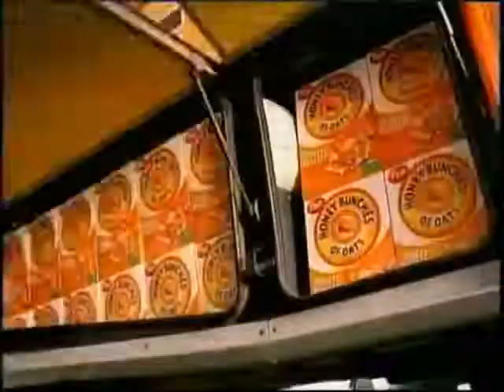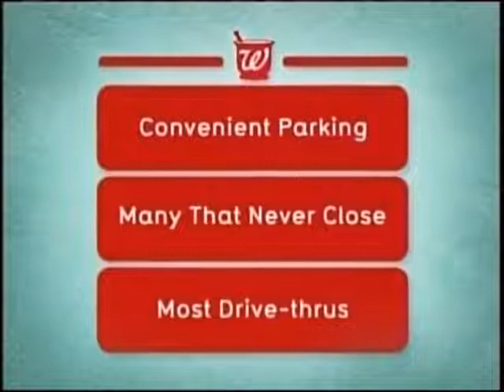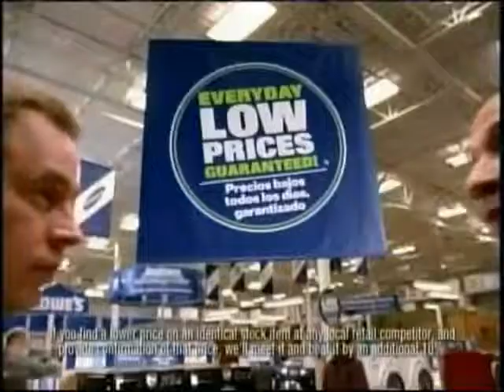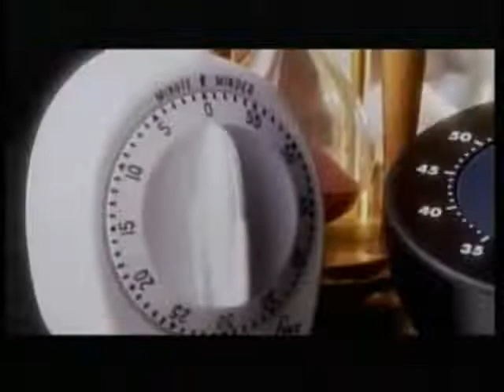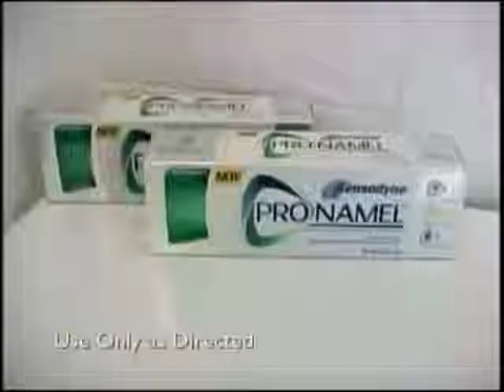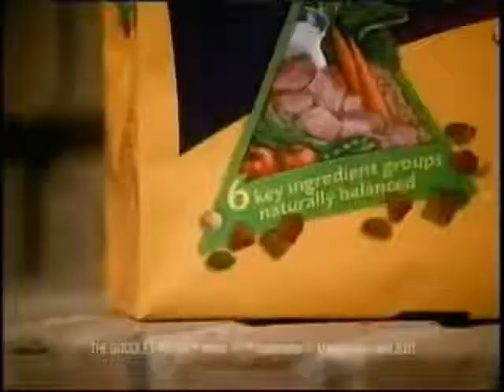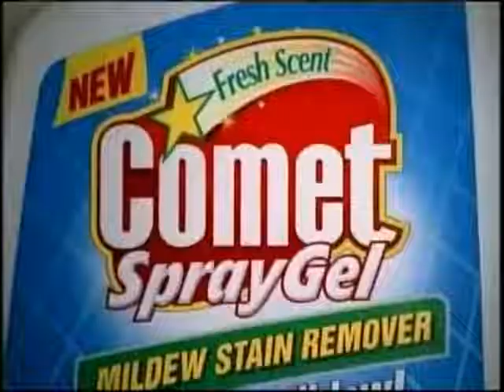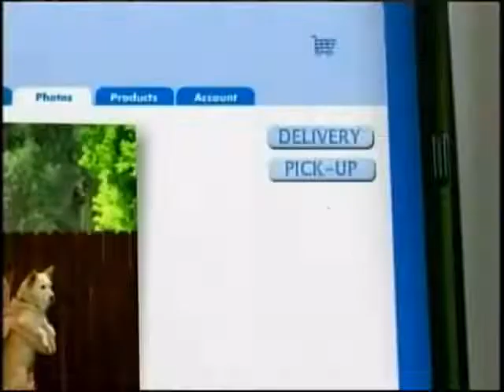07.07.2007 + Food Network